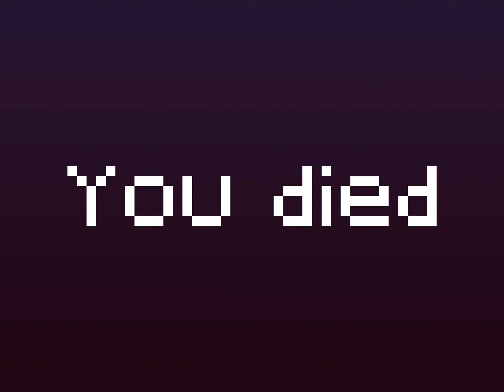Capuchin funny moments 6